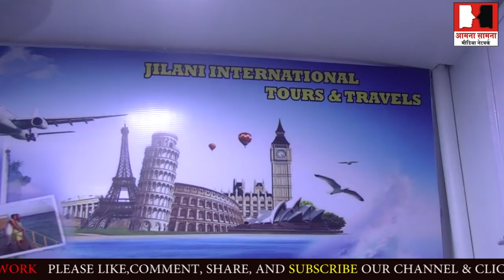Brave intelligent girl Zen Sadavarte inaugurated Jilani International Tours and Travels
Zen Sadavarte Ten-year-old girl saves 16 lives in fire at Mumbai’s Crystal Tower by creating air purifiers out of cotton, near Hindmata Cinema in Mumbai's Parel.